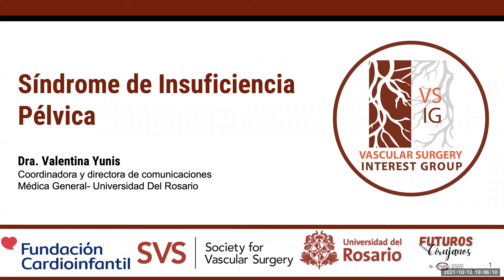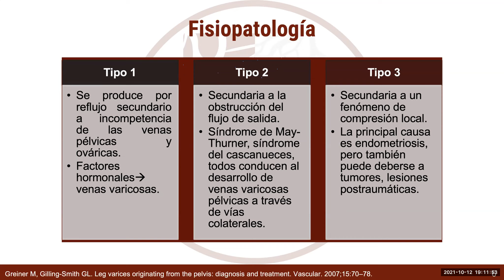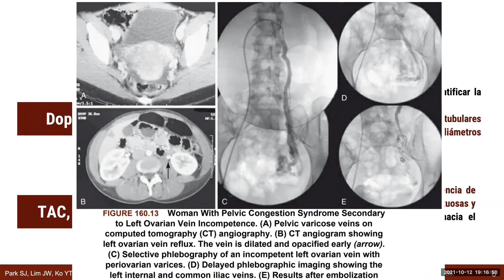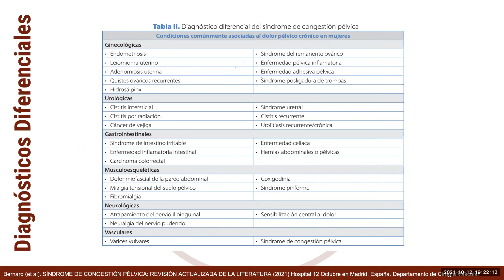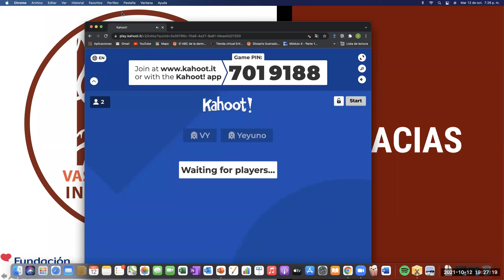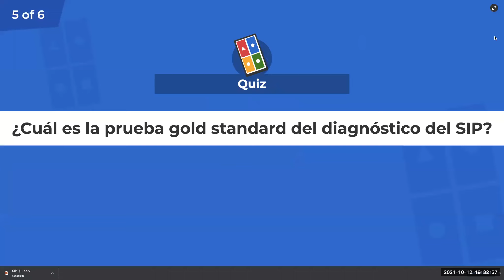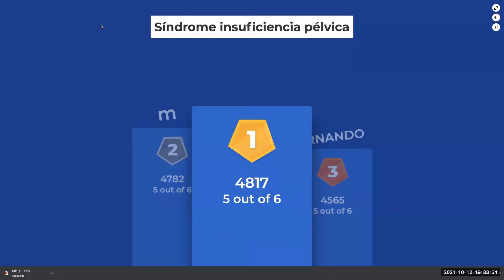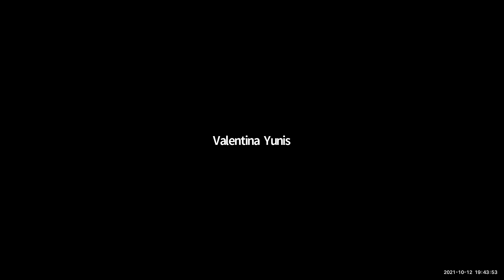Síndrome de Insuficiencia Pélvica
Charla de octubre 12 a cargo de la dra. Valentina Yunis